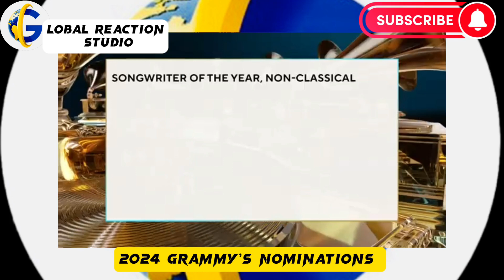2024 Grammys Nominations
"🎶 Excitement fills the air as we unveil the highly anticipated 2024 Grammy Nominations! Join us on a musical journey as the industry's brightest stars shine in this prestigious lineup. From chart-topping hits to groundbreaking performances, discover the artists who have left an indelible mark on the world of music. Get ready for a night of celebration and recognition – the 2024 Grammys promises to be an unforgettable showcase of talent and innovation. 🌟 Grammys2024 MusicExcellence"